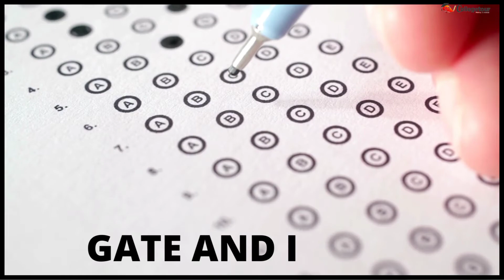National Institute of Technology (NIT) Meghalaya Review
In this Video you know more details about National Institute of Technology (NIT) Meghalaya Review